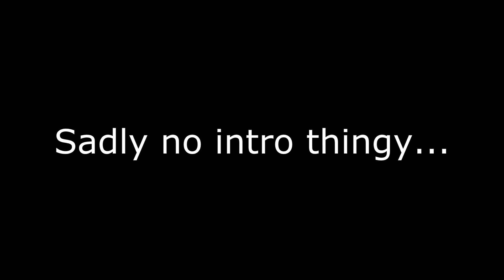Guitar Hero 3 Custom - "Genesis 18:05" by ACRID SEMBLANCE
UPDATE: All scores for this from before June 24th, 2015 are now NULL and VOID! Please re-download this if you played it before the date stated. (New version fixed the overuse of 8th note sustains.)

Rest in peace Acrid Semblance. 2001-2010, 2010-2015. :'(

PLEASE GIVE ALL CREDIT TO THE RESPECTED OWNERS! DO NOT USE AUDIO FILES ON ANY TYPE OF DEVICE EXCEPT FOR USES ON THE RHYTHM GAMES THEY WERE GIVEN FOR! ALSO I WILL REMOVE THIS AT THE OWNERS WILL ASAP IF THERE IS A PROBLEM! IF A PROBLEM ALSO OCCURS LIKE, MY APOLOGIES TO THE OWNERS IN ADVANCE.